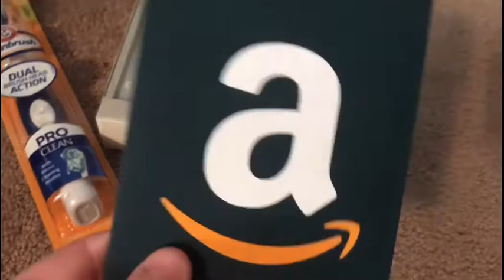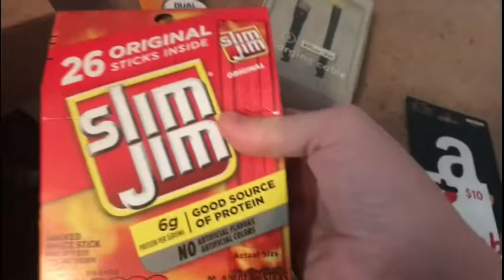What I Got For Christmas (2018) (Part 1)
Part 2 will coming soon